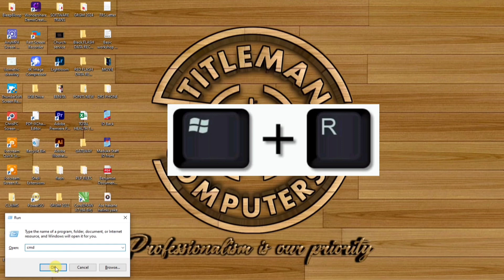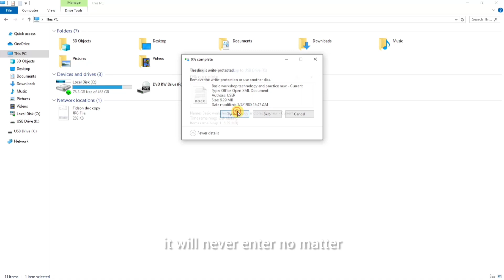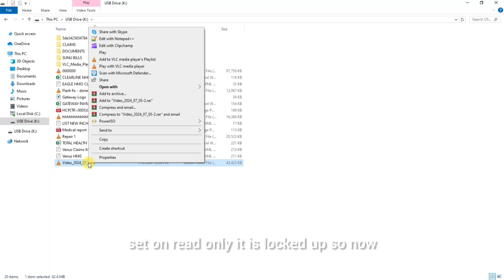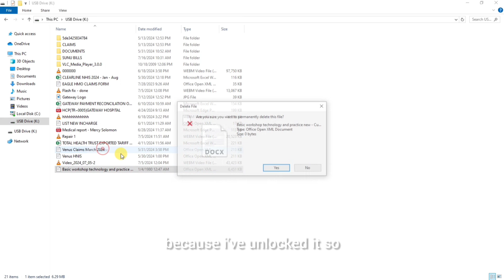How to protect flash drive and hard drive from viruses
A computer virus is a type of malicious software, or malware, that spreads between computers and causes damage to data and software. Computer viruses aim to disrupt systems, cause major operational issues, and result in data loss and leakage. that's why I came up with an idea 💡 of how to protect your drive from this viruses